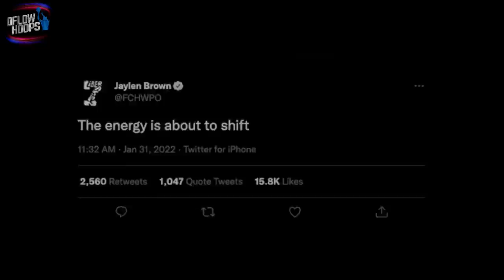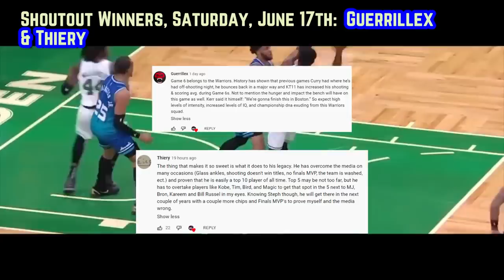I Was Wrong About The Boston Celtics…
What the hell happened? Jayson Tatum + Marcus Smart had horrible decision making down the stretch of the NBA finals. But does someone else deserve the blame for the Celtics collapse? Regardless, I was wrong in my predictions about the C’s and they missed a great chance to add title #18 in franchise history…

Last Video: Stephen Curry & The Golden State Warriors JUGGERNAUT Are OFFICIALLY 2022 NBA Champions…

Celtics lose
jayson tatum
boston celtics
boston celtics collapse
celtics  new
celtics news
boston celtic finals 2022
new celtics
celtics playoffs 2022
Boston Celtics Game 6